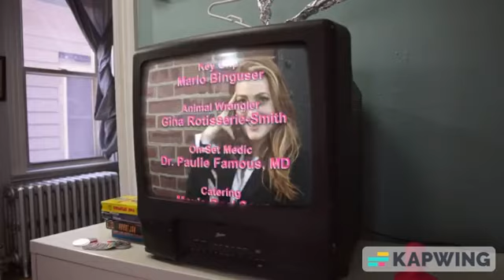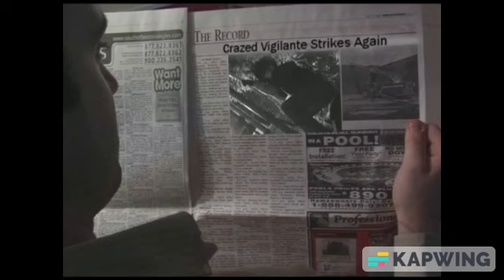Guaranteed* AMV - Fine